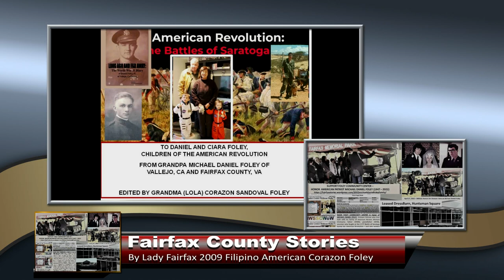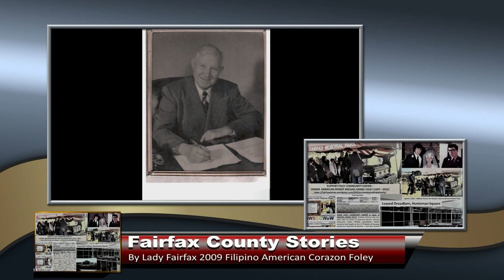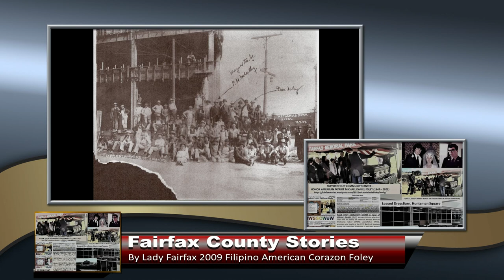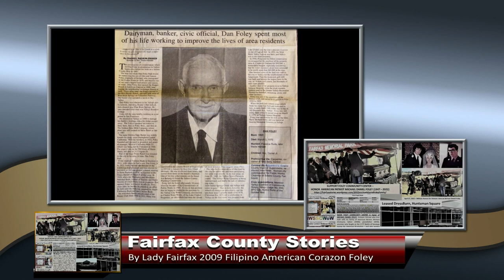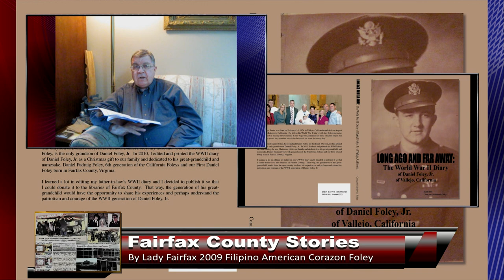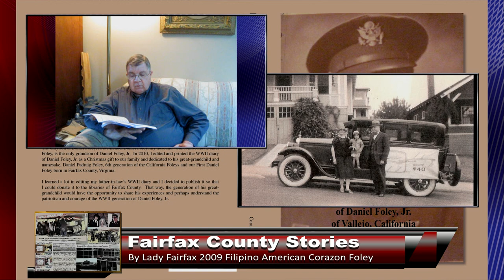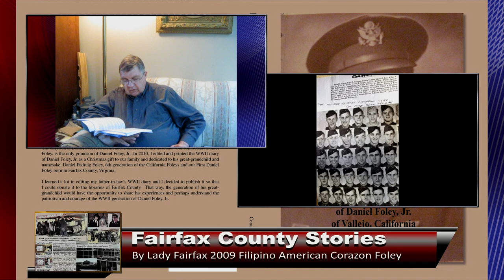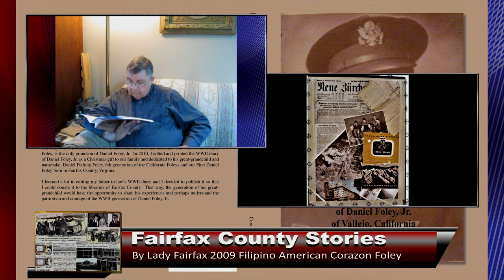221021PromoWWIIDiaryDanFoleyJrVallejoCA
Promotional Video of the December 2022 Channel 10 Fairfax Public Access TV Show on "The World War II Diary of Daniel Foley, Jr. of Vallejo, California" read by his son Vietnam Veteran Michael Daniel Foley -- part four of the Foley Community Center Project Series of the TV Show "Fairfax County Stories by Lady Fairfax 2009 Filipino American Corazon Sandoval Foley.  Support Foley Community Center Project Disclosure: Corazon Sandoval Foley is the First Filipino American and First Asian American Candidate for Springfield Supervisor 2023 -- Independent Green Candidate who pledged voluntarily, if elected, to donate the pay raise bulldozed by the Fairfax County Board of Supervisors to the Foley Community Center Project (aka Burke/West Springfield Senior Center Without Walls).  Please Join Veterans Groups and Support Naming "Vietnam Veteran and Son of the American Revolution Michael Daniel Foley Community Center"